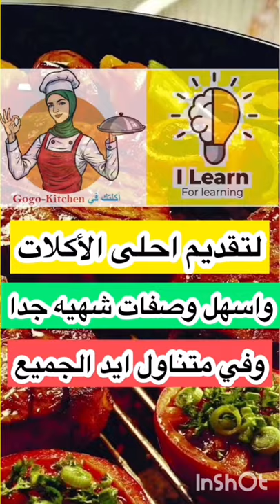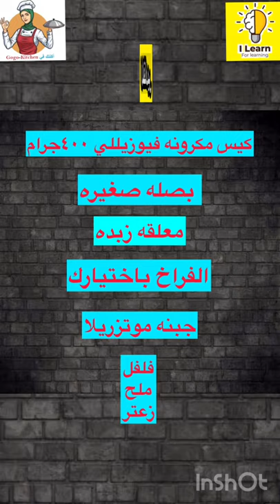مكرونه بالصوص_الأبيض و قطع_الفراخ 🤗😋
👈وصفة المكرونه👉
400جرام مكرونه وصدر دجاج /500جرام كريمه طهي /بصله صغيره /ربع معلقه ملح وفلفل اسود وزعتر /معلقه زبده
🔴استمارة الحجز للتحضير لطبخ لعزومه او فرح👇
مع تقديم كورس الطبخ للمبتدئين
وأشهى من اكل المطاعم مليون مره
🔵ادعمونا للاستمرار بتقديم كل ما هو متميز
بالاشتراك وتفعيل الجرس
واللايك والشير
والتعليق برايكم ونصيحتكم ان كان فيه مننا تقصير بدون قصد❤️